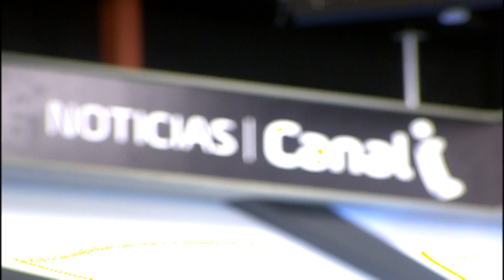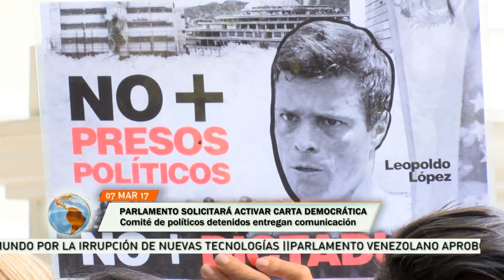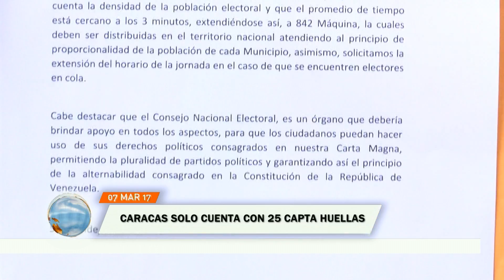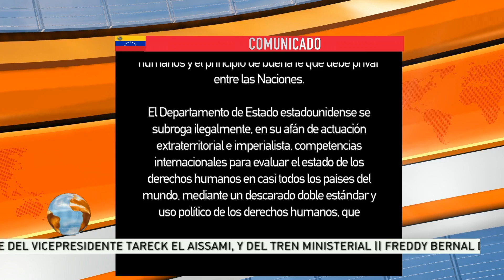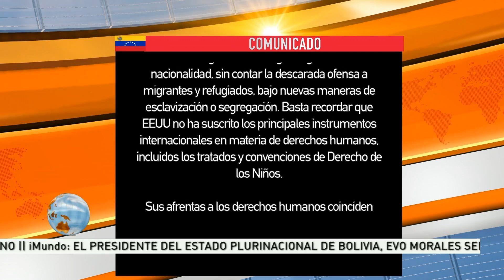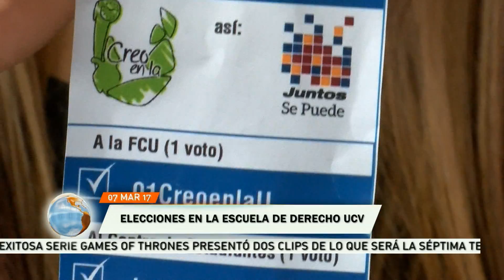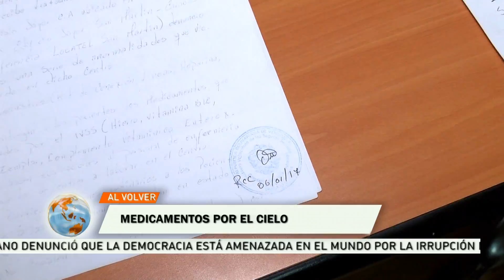Noticiero Canal i 07 Marzo de 2017 Titulares